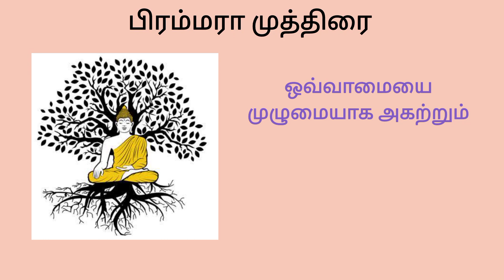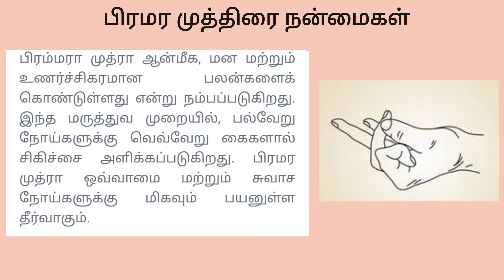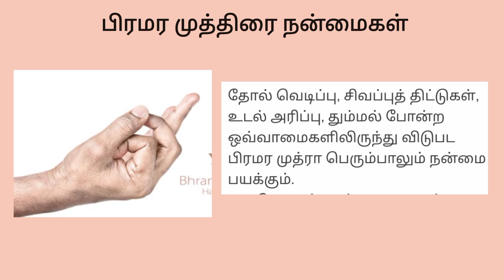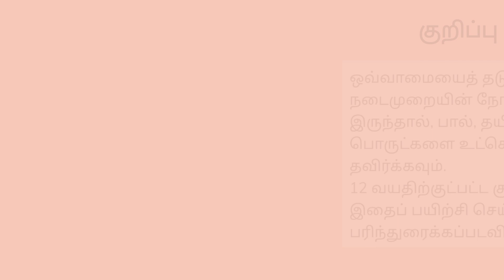பிரம்மரா / பிரமர முத்திரை | Bhramara Mudra |yoga |yogamudra